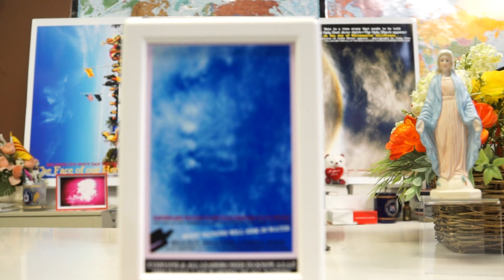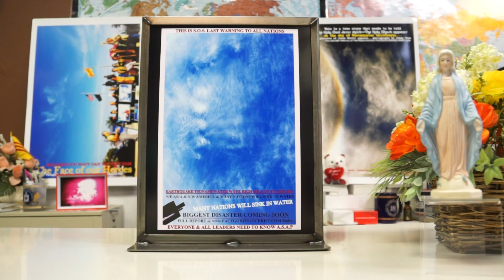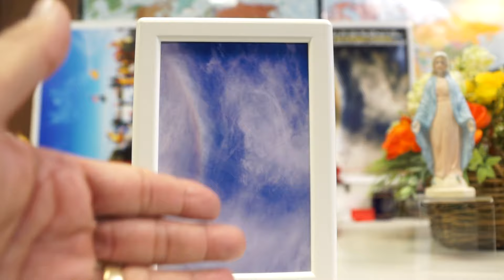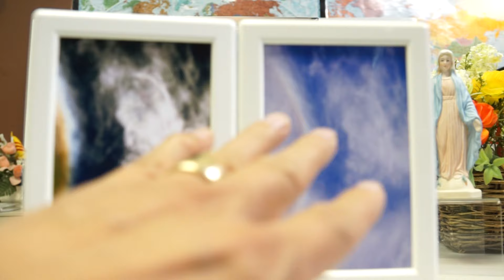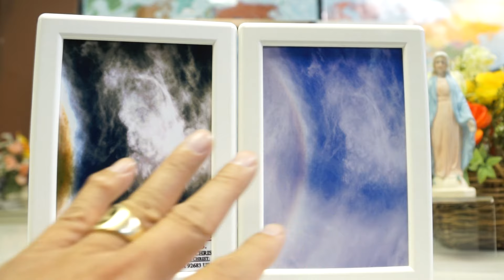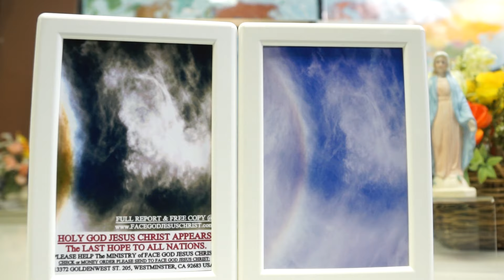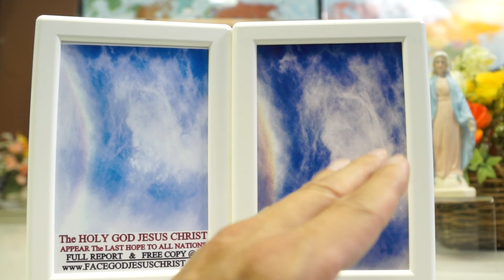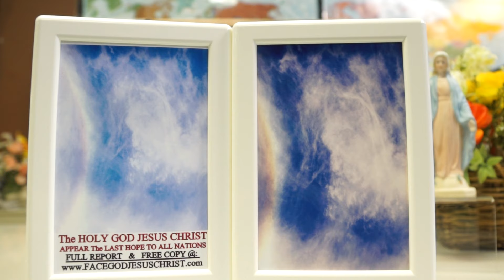LAST WARNING TO ALL LEADERS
GOD APPEARED THE LAST WARNING TO ALL NATIONS.